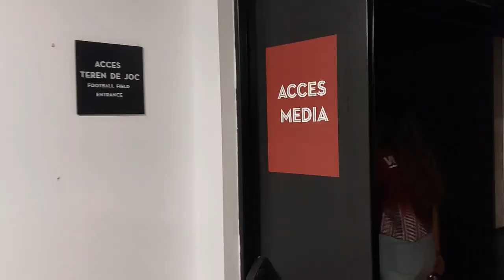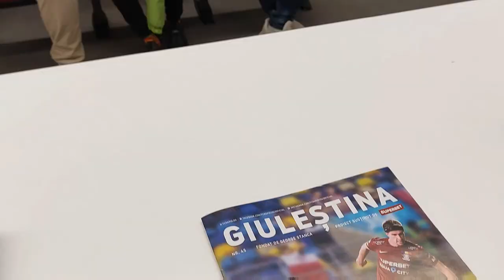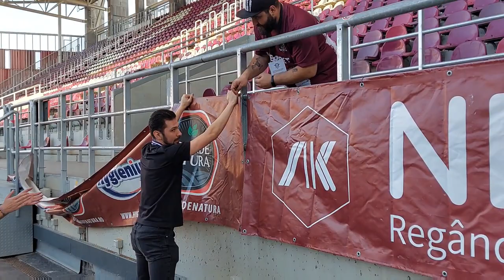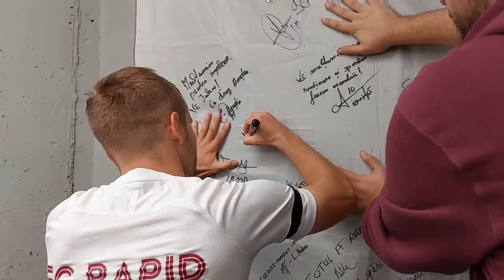Vlog 🎬 ZIDEMECI | JetLag Warriors & Răzvan Onea, alături de voluntari (Rapid - Botoșani 1:1)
Cel mai recent episod al vlogului ZIDEMECI este gata și vă pregătește o mulțime de surprize: invitați speciali, interviuri pline de emoție și momente hazlii surprinse de voluntarii Rapidului la meciul cu Botoșani.

Deși echipa noastră a obținut doar un rezultat de egalitate, ziua meciului a fost una plină de evenimente memorabile pe care suntem siguri că nu vreți să le ratați.

Vă mulțumim pentru vizionare și așteptăm să ne spuneți în secțiunea de comentarii care a fost momentul vostru preferat din acest episod.

Hai Rapid!